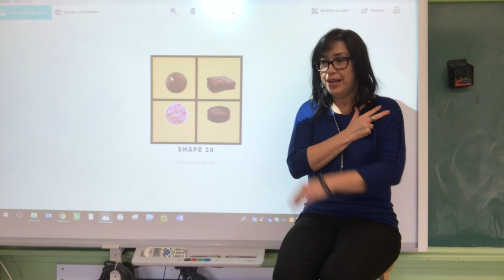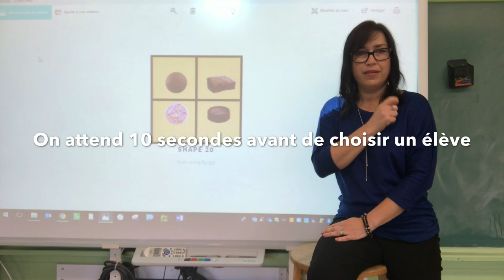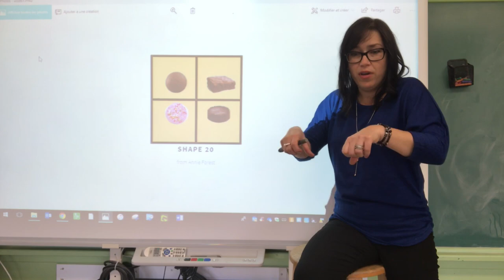Les bavardages mathématiques - 2e année Partie 1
Voici une modélisation d'un "Number Talk" ou bavardage mathématique dans une classe de 2e année. Celui-ci se déroule en 3 temps que vous trouverez dans 3 capsules vidéos différentes. Voici donc la première.